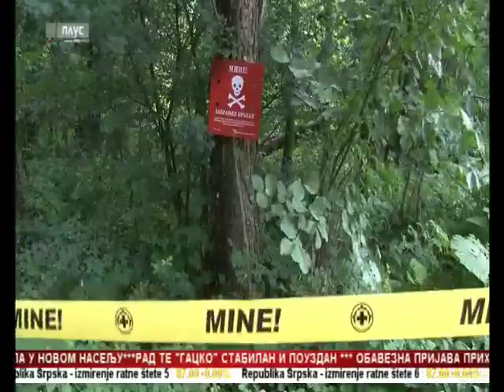Zvornik: U MZ Baljkovica počelo deminiranje terena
zvorničkoj mjesnoj zajednici Baljkovica, u zaseoku Rebići počelo je deminiranje terena u okviru projekta Protiv-minske aktivnosti u regiji Srebrenica. Aktivnosti provode deminerski timovi Norveške narodne pomoći u BiH. Biće realizovana ukupno četiri deminerska zadatka, a projekat finansiraju Kraljevine Holandije i Norveške.